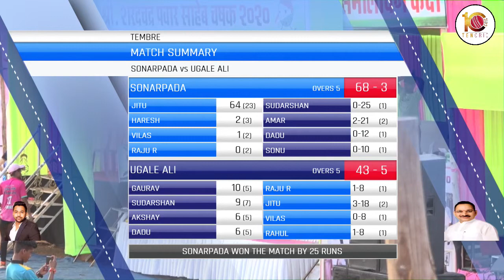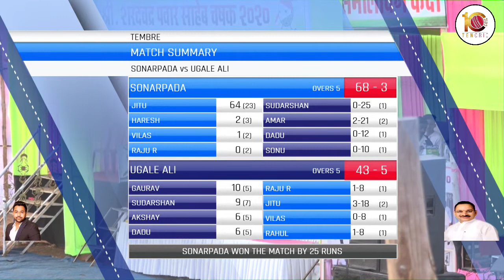SONAR PADA VS UGALE ALI AT SHREE SHARADCHANDRA CHASHAK 2020 || TEMBRE , MURBAD